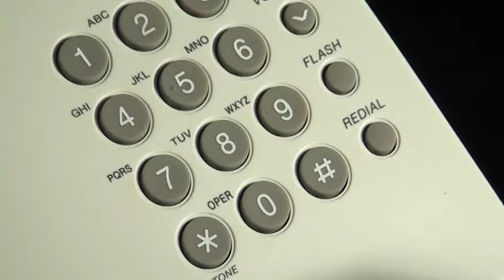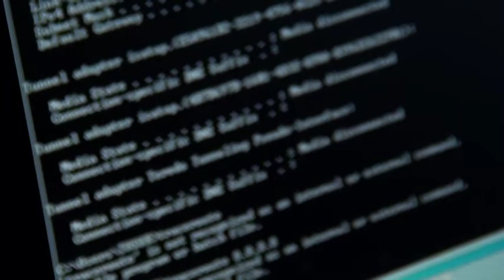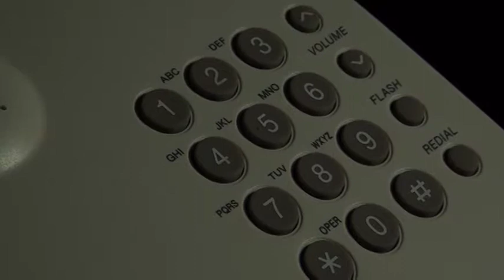Las estafas siguen acosando a los generaleños, el timo del familiar es una de las modalidades